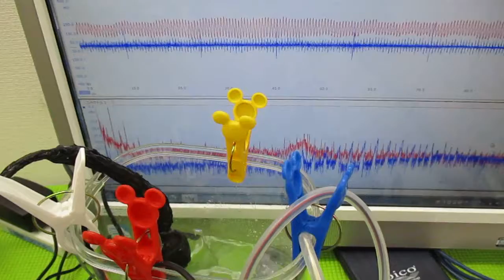メガヘルツの超音波発振制御プローブを利用した実験動画 ultrasonic-labo